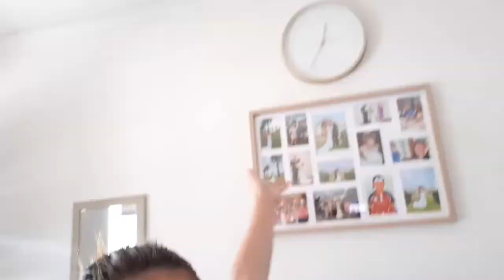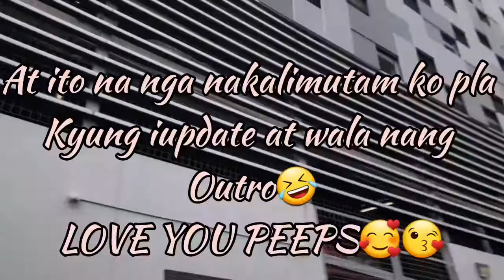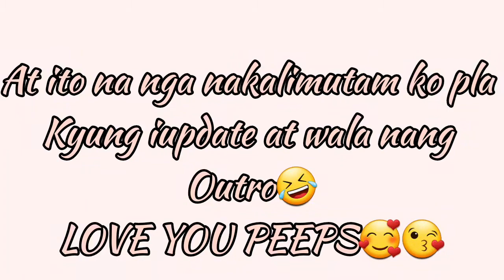MAG IMPAKE TAYO WALA NANG TRABAHO!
ON MY NEW VIDEOS!

Filipina  Australian Couple-Our Life In Australia